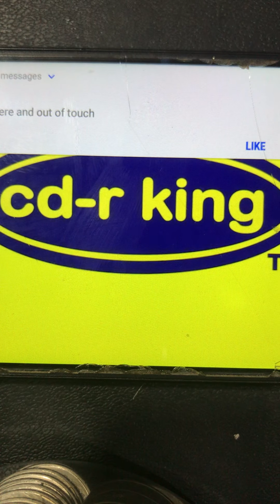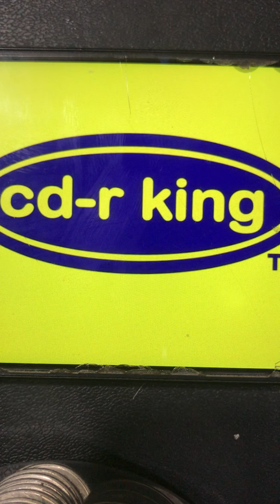CD-R KING, Nag Sarado na?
Reactions/Commentaries/Opinion
@Tito noy's Vlog